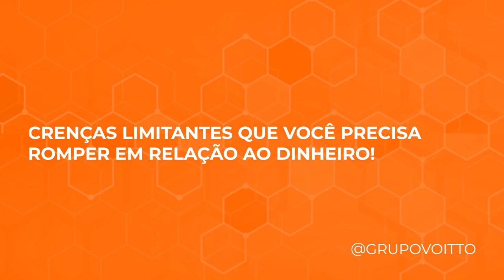Crenças limitantes que você precisa romper em relação ao dinheiro! I SAINDO DO VERMELHO #01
Mês do Consumidor: ofertas exclusivas com descontos de até 80%, além de bônus exclusivos, saiba mais Aproveite o Mês do Consumidor aproveitando ofertas exclusivas com descontos de até 80% além de bônus exclusivos, saiba mais Aproveite o Carnavoitto e inscreva-se em 6 cursos gratuitos com certificado, saiba mais "Sem dor, sem valor", "Mais vale um pássaro na mão do que 2 voando", já ouviu expressões do tipo que fizessem relação com a vida financeira?

Nosso objetivo nesse vídeo será desmistificar algumas crenças que muitas pessoas levam em relação ao dinheiro e que só atrapalham a evolução de sua saúde financeira.

Atente-se sempre ao que as pessoas dizem a respeito deste assunto. Por ser algo tão valioso e que todos querem ter, há muitas pessoas que não são especialistas e criam crenças que te fazem ter receio de ganhar mai dinheiro.

Pensando nisso, trouxemos uma especialista no assunto que vai te ajudar bastante: Fernanda Finotti, professora na Universidade Federal de Juiz Fora, fez mestrado em finanças na PUC do Rio de Janeiro, em seguida fez doutorado em finanças na USP e, também em finanças, fez seu pós-doutorado na Columbia University, em Nova York.

Assista esse vídeo e quebre algumas crenças limitantes sobre o tão cobiçado dinheiro!

Veja 11 artigos sobre gestão financeira
Conheça as melhores estratégias para sobreviver à crise
Acesse agora nosso curso de gestão financeira

00:00 - Abertura
01:29 - Dinheiro não traz felicidade
01:50 - Sem dor, sem valor
02:22 - Melhor um pássaro na mão do que 2 voando
03:07 - Finalização